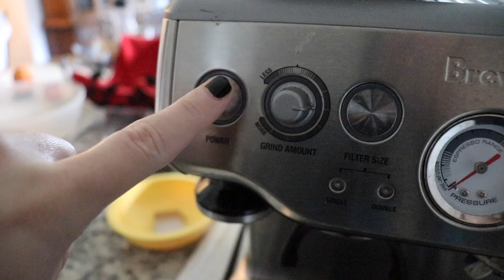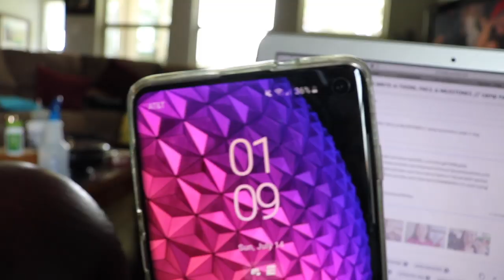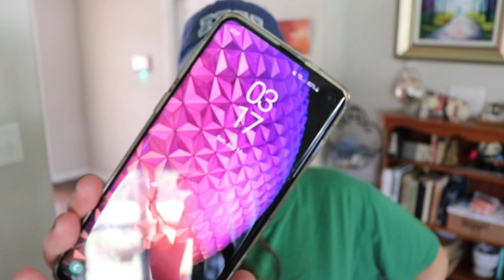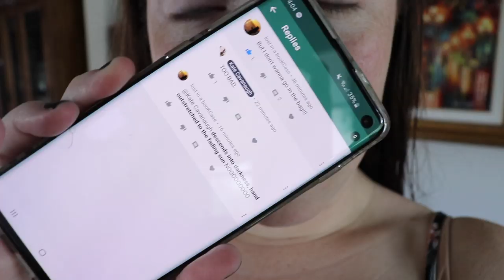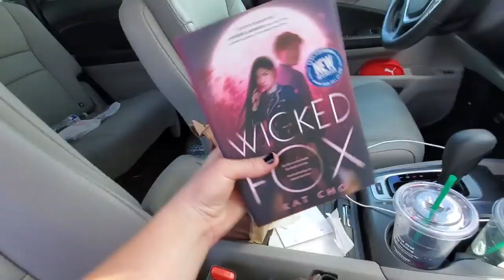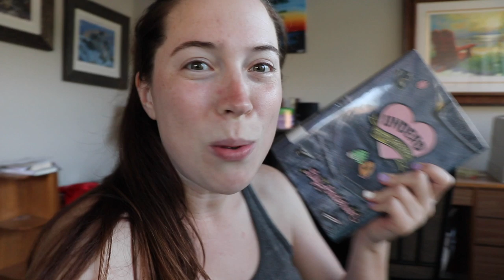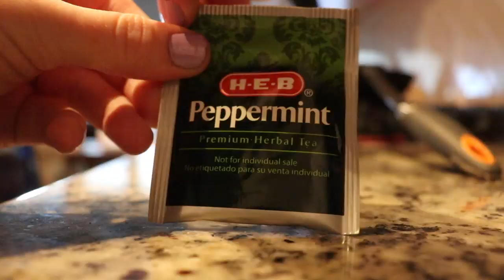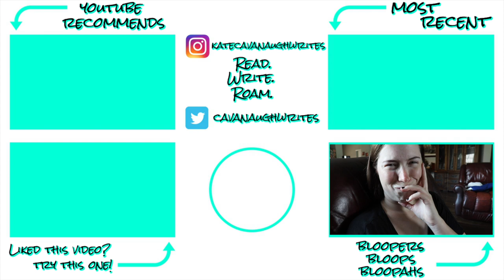BIRTHDAYS, BOOK PLOTTING, & BUBBLE TEA // a writing & reading vlog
For my birthday, I did all the things I enjoy most! Writing, book shopping, bubble tea drinking, reading, and a few more things that I'm hoping will become habits for my 27th year. :)

Have you read a really good book recently? What was it??
How has this past year treated you? Have you seen growth in yourself or in your goals?
Do you have little self check-ins like I do, especially around your birthday? Or do you prefer starting at the New Year or some other time period?
What's the random "holiday" that's on your birthday?!

💌  S N A I L   M A I L   M E  :
607 E. Blanco Road